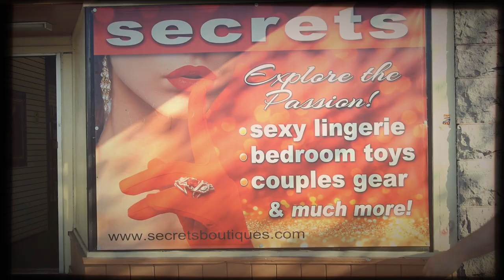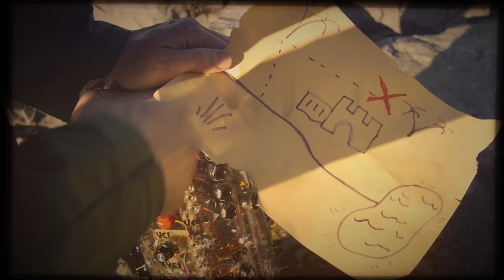Lance Hill of the Vintage Synthesizer Museum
An amazing interview with the curator of the Vintage Synthesizer Museum, Lance Hill.
A film by Shayne Keator.